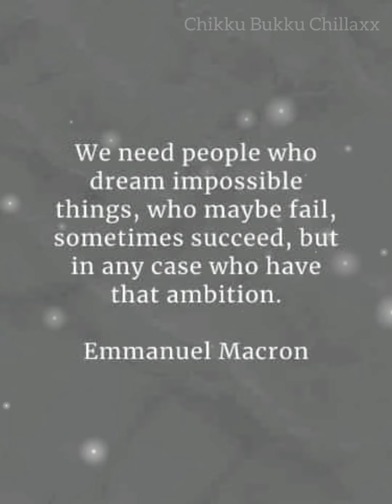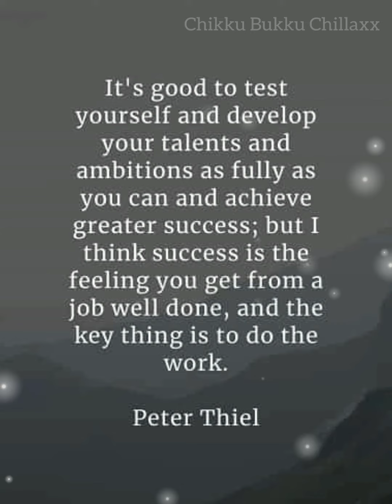Ambition quotes that will motivate you to reach your goals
Motivational Quotes .

thank you all my subscribers family and friends to support me

please do watch all my videos and share with family and friends

Please comment your suggestions